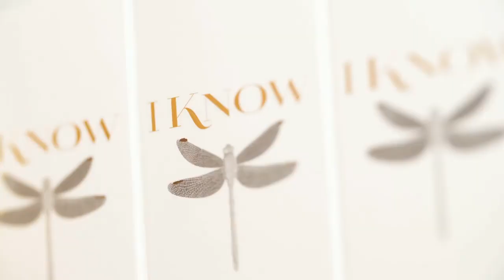IKNOW Skincare x THE BLACK FASHION MOVEMENT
"Fashion begins and ends with your skin. Don't ever forget to take care of your skin. Come on Platinum Group lets show the world our glow and that we are still in the game."
- Germaine Bolds Leftridge, Founder of @iknowskincare